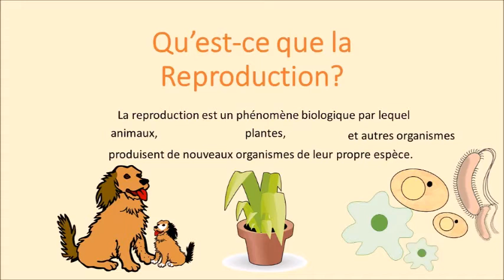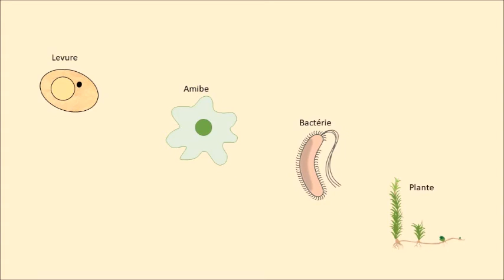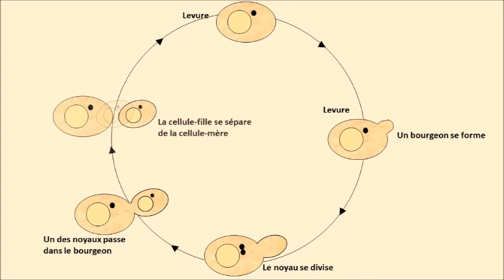Types de Reproduction